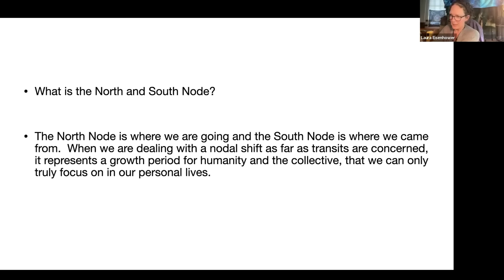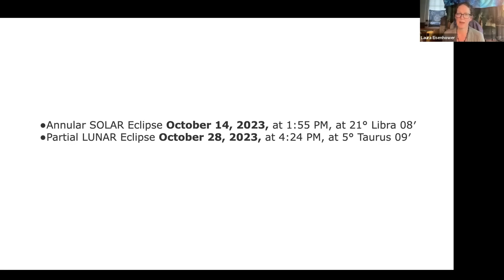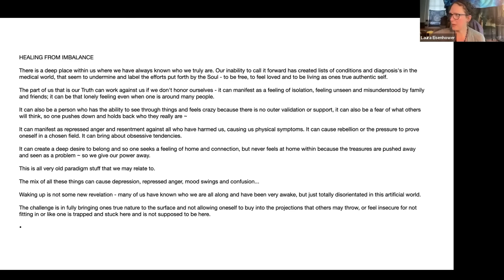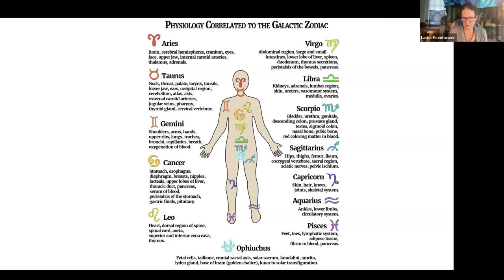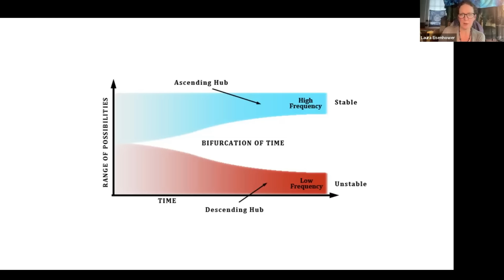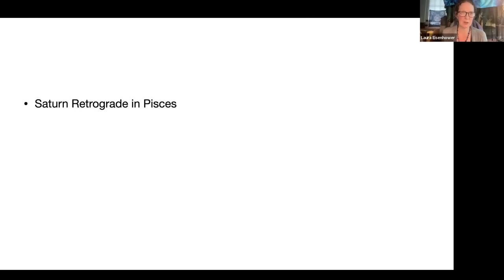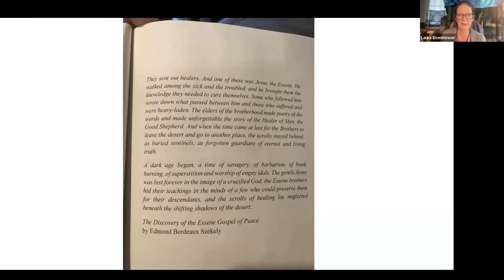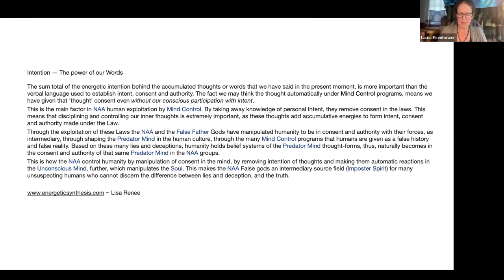Laura Eisenhower: Mars & Aries | Timeline Shifts & The Galactic Zodiac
🌌 Prepare to embark on a cosmic journey with the extraordinary Laura Eisenhower as she delves deep into the mysteries of Mars, the fiery sign of Aries, and the profound concept of Timeline Shifts within the Galactic Zodiac! 🚀

In this thought-provoking interview, Laura Eisenhower, a renowned cosmic mythologist, global alchemist, and intuitive astrologer, takes us on an exploration of cosmic energies, ancient wisdom, and the profound shifts that are occurring in our collective timeline.

🔥 Mars & Aries: Discover the fiery energies of Mars and the passionate and action-oriented traits associated with the Aries zodiac sign. Learn how these celestial forces influence our personal and collective destinies.

🌀 Timeline Shifts: Gain insight into the concept of Timeline Shifts and how they are affecting our world today. Laura shares her unique perspectives on the transformational shifts occurring on a global scale and their significance in our spiritual evolution.

🌟 The Galactic Zodiac: Dive into the mystical realm of the Galactic Zodiac and its connection to our Earthly astrology. Laura unveils the cosmic tapestry that connects us to higher dimensions and explores how it shapes our destiny.